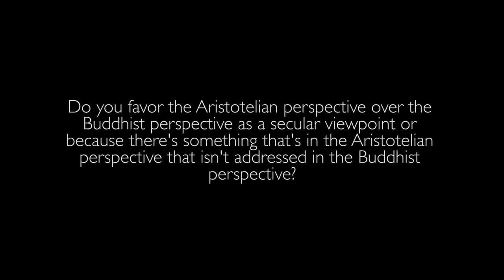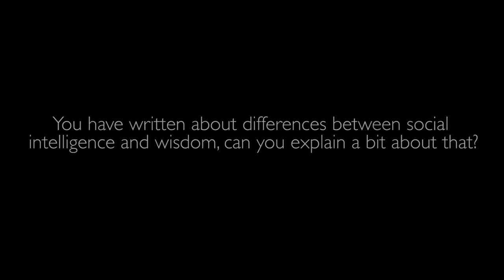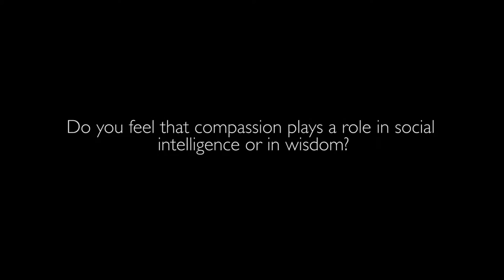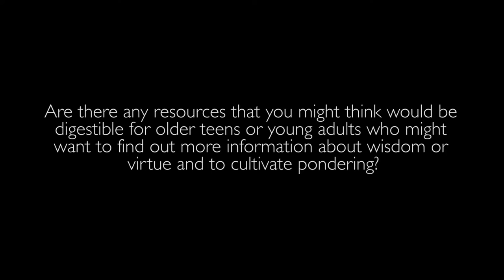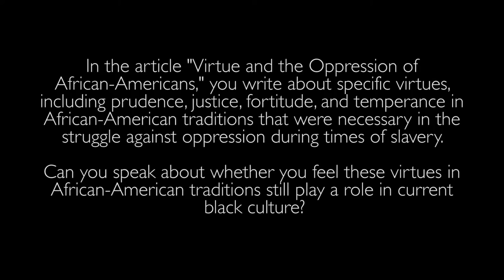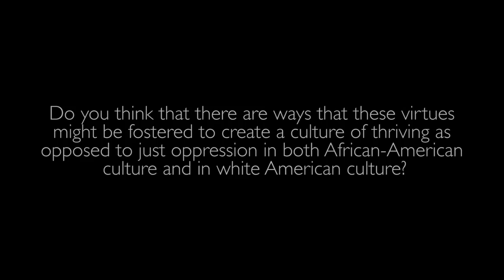Conversations on Wisdom: UnCut Interview with Nancy Snow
The following is the video interview from the documentary film "The Science of Wisdom". In this interview, Dr. Snow discusses wisdom, virtue, and social intelligence, resource texts for virtue, and the interaction of virtue and oppression.
Question Index:
0:21 How do wisdom and virtue come together?

1:51 Do you favor the Aristotelian perspective over the Buddhist perspective as a secular viewpoint or because there's something that's in the Aristotelian perspective that isn't addressed in the Buddhist perspective?

3:20 You have written about differences between social intelligence and wisdom, can you explain a bit about that?

3:59 Do you feel that compassion plays a role in social intelligence or in wisdom?

4:52 In your review of the "Moral Psychology Handbook" you specifically note that there are few resource texts for wisdom and virtue. What are some of your favorite sources that one could look to?

7:29 Are there any resources that you might think would be digestible for older teens or young adults who might want to find out more information about wisdom or virtue and to cultivate pondering?

9:00 In the article "Virtue and the Oppression of African-Americans," you write about specific virtues, including prudence, justice, fortitude, and temperance in African-American traditions that were necessary in the struggle against oppression during times of slavery. Can you speak about whether you feel these virtues in African-American traditions still play a role in current black culture?

12:25 Do you think that there are ways that these virtues might be fostered to create a culture of thriving as opposed to just oppression in both African-American culture and in white American culture?